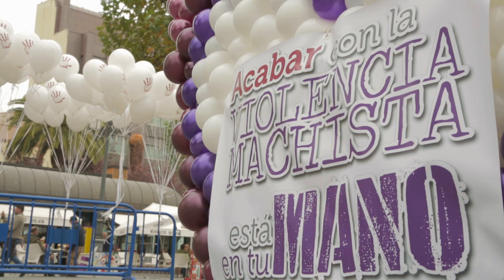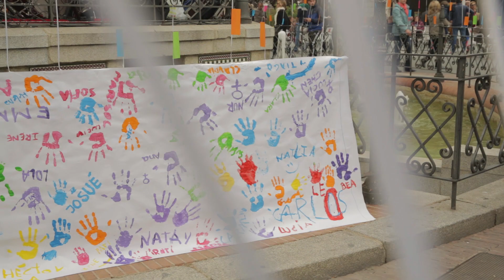Acabar con la violencia machista está en tu mano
Oficina de Igualdad y de Violencia de Género de Badajoz
igualdadbadajoz.es